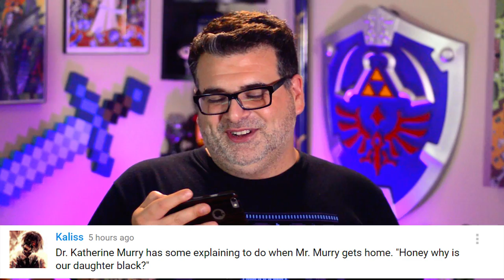Everybody Hates Disney's A WRINKLE IN TIME Trailer!!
Everybody Hates Disney's A WRINKLE IN TIME Trailer!!  You might like the new A Wrinkle in Time Trailer, but here are some people who hated it!

We're reacting to the ridiculous hate filled movie reviews of the 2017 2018 Disney A Wrinkle in Time Official Teaser Trailer!

A Wrinkle in Time is an upcoming American fantasy adventure film directed by Ava DuVernay and written by Jennifer Lee. It is based on the 1963 novel of the same name by Madeleine L'Engle. The film stars Oprah Winfrey, Reese Witherspoon, Mindy Kaling, Storm Reid, Zach Galifianakis, and Chris Pine.

A Wrinkle in Time is a science fantasy novel written by American writer Madeleine L'Engle, first published in 1963, and in 1979 with illustrations by Leo and Diane Dillon.[2] The book won a Newbery Medal, Sequoyah Book Award, and Lewis Carroll Shelf Award, and was runner-up for the Hans Christian Andersen Award.[3][a] It is the first book in L'Engle's Time Quintet, which follows the Murry and O'Keefe families. The book spawned two film adaptations; one of which was a 2003 television film of the same name, and a theatrical film adaptation starring Storm Reid and Oprah Winfrey scheduled for release in the United States in March 2018.

::::GEEK OUT & GAME ON::::

This Episode: Everybody Hates Disney's A WRINKLE IN TIME Trailer!!